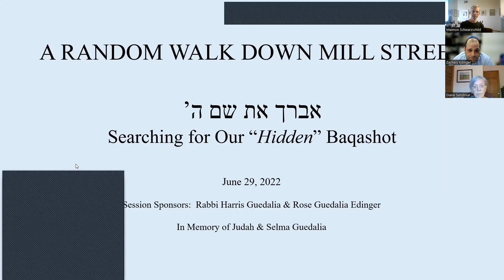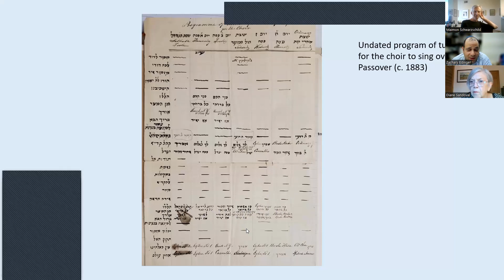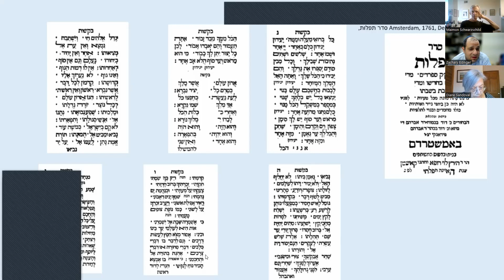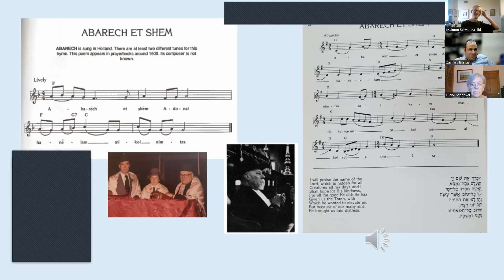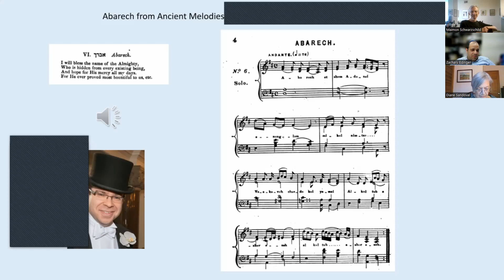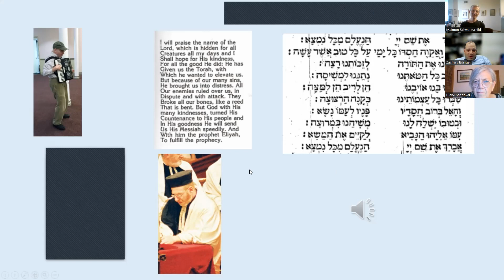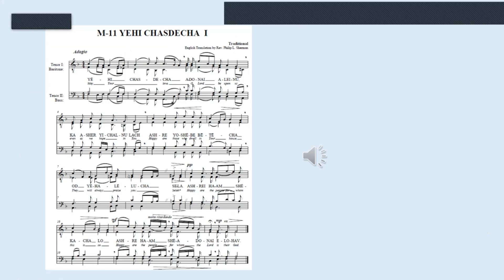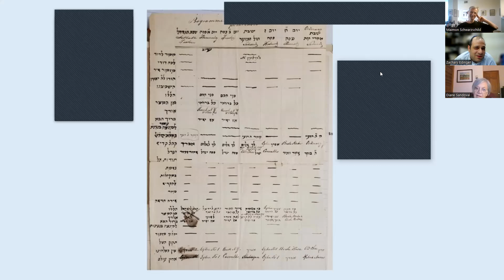Abarekh Et Shem: Searching for our Hidden Baqashot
A Random Walk Down Mill Street:
June 29, 2022
Z. Edinger

Rabbi Harris Guedalia and Rose Guedalia Edinger
in memory of Judah & Selma Guedalia